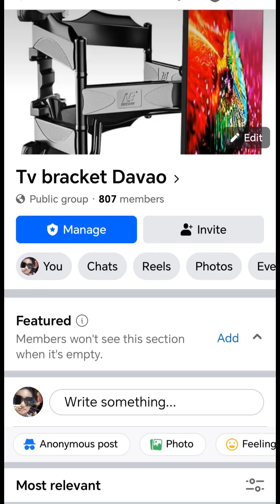TV wall mount bracket installation @swivel in tilt wall mount bracket for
How to install TV wall mount bracket
swivel in tilt bracket